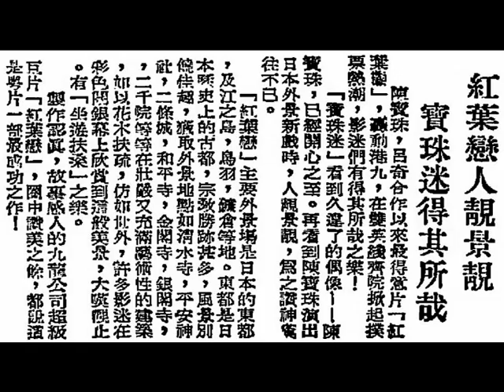陳寶珠、靳永棠《紅葉戀》主題曲（1968年粵語時代曲）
九龍影業公司（Kowloon Film Company）出品，中華民國五十七年，七彩香艷奇情影畫戲《紅葉戀（The Love of the Red-Leaf）》，監製：盧林；出品：盧九；製片：潘炳權；主理：黎業生；導演：吳丹。
日本當地助理製片：明丸（Mr. Meimaru），即時傳譯員：岸關子（Ms. Kanko Kishi）；特約演員：琪多莉（Ms. Kidori）。
外景日本（Japan）拍攝。情侶一雙，日本暢遊，海誓山盟，賞心樂事。
最最溫馨的故事！最最動人的演出！最最美麗的景色！最最精彩的粵片！
紅葉題詩，紅葉根！滿腔心事，滿腔情！失戀之味如何？熱戀滋味怎樣？
日本海女潛水採珠情景，在《紅葉戀》片中，睇得清清楚楚。

影畫戲本事（film plot）：
（一）多情公子陶樹南（呂奇飾演），在香港的未婚妻祁蘭心（陳寶珠，先飾演）不幸於一車禍中喪生！陵樹南大受打擊，其父陶伯基（駱恭飾演）見狀，乃遺他前往日本會見大哥陶樹東（譚炳文飾演），藉此轉換一下環境，大哥陶樹東深表同情，整日陪他遊山玩水。
（二）一日，陶樹南巧遇一日本少女酒井桜子（陳寶珠，後飾演），酷似他已故的未婚妻祁蘭心，遂又觸起前事，惘然若失。大哥陶樹東為了使他精神有所所寄托，派他任養殖真珠分公司的副經理，並由女秘書方雪研（王天麗飾演）陪同參觀工場。
（三）意料之外，那日本少女酒井桜子竟是他工場裏的職工。陶樹南遂結識了她，其父乃侵華日寇；母為香港人，故講得一口流利的粵語。酒井桜子被邀陪陶樹南到海上參觀採珍珠。
（四）在舟中，陶樹南、酒井桜子二人談笑甚歡。突然傳來一陣救命聲，原來一採珠女受溺，陶樹南聞訊即跳進海裏搶救。陶樹南救回該海女後，酒井桜子帶他回家換掉濕衣，陶樹南向酒井桜子透露自己以往的悲慘遭遇。
（五）自是以後，陵樹南、酒井桜子感情飛進，至互訂終生，當酒井櫻子稟明父親酒井勝太郎（馮毅飾演）後，其父大怒，認為日本人和支那人不能通婚。酒井桜子悲傷欲絕，奪門而出，其父徬徨之下，拔劍切腹而死。
（六）酒井桜子孤苦無依，跟隨陶樹南返香港謁見其父陶伯基（駱恭飾演），豈料陶伯基甚恨日本人，故一力反對他們的婚事，陶樹南的親友更把酒井桜子作為話柄取笑，助長了父親陶伯基仇視日本人的偏見。
（七）陶樹南無奈只好安置酒井桜子暫時住在他已故未婚妻祁蘭心的母親祁夫人（黎雯飾演）家裏。祁夫人一見酒井桜子，大喜過望，原來酒井桜子乃她失離已久的次女，陶樹南前未婚妻祁蘭心的妹妹。
（八）祁夫人乃陶伯基的舊情侶，因日寇侵華，慘遭日寇酒井勝太郎拆散鴛鴦。翌日，祁夫人偕同酒井桜子往見陶伯基，曉以大義，指責他拆散情侶，製造更多悲劇，陶伯基大受感動，而陶樹南和酒井桜子亦有情人終成了眷屬。

    九龍影業公司（Kowloon Film Company）外景隊在中華民國五十七年五月中旬（middle May, 1958）抵達日本（Japan）東京（Tokyo）羽田空港（Haneda Airport, HND）時，下榻在東京『第一飯店（Dai-ichi Hotel）』。天公不造美，竟連下三天大雨，製片潘炳權急得要死，由於四位演員預定在日本拍片之工作日，不能過期返回香港，但見他急如鍋上螞蟻，坐立不安，幸而在第四天已見太陽，日本位處地球之東，早上四時半已天光大白，五時潘炳權已分別用電話催促陳寶珠、呂奇、譚炳文、王天麗準備化妝，導演吳丹、朱日紅，日本攝影師、燈光師及全體工作人員準備出發，他們大家懷着興奮的心情，展開首天的拍攝工作。
    東京至京都兩地，所有風景區盡入鏡頭。導演吳丹的手法、擺鏡頭、擺角度，確實精明練達，難怪製片潘炳權給他一紙合約，一簽就是十齣影畫戲。
    外景隊完成京都（Kyoto）的外景，第三站就是距離京都（Kyoto）一小時巴士的奈良（Nara），此地有國家公園之稱，遊客赴日本觀光，必到此地，外景隊在該地拍了許多鏡頭，包括陳寶珠、呂奇遊奈良湖的過場戲。奈良公園、梅花鹿成群成隊，遊人如鯽，此公園亦為導演吳丹擺景之地。可惜呂奇因水土不服，當晚就病倒矣！
    呂奇經一夜的休息，精神已告復原，外景隊繼續完成未拍的鏡頭，在此拍攝的工作日預定四天，江之島（Enoshima）盛產珍珠，輸出世界各地，名聞世界之『珍珠大王』御木本（Mr. Mikimoto）就是在此地居住，此君雖身家億萬，但出身於貧窮之家，發明養珠後得一英國商人投資合作，從此一帆風順，搖身一變為名聞世界之大富豪。
    在此地，外景隊參觀了『珍珠博物館』，一顆價值千萬元，如荔枝核大的珍珠陳列，另有珍珠鐘，珍珠皇冠等，皆是用珍珠砌成，論時價無法估計。陳寶珠、呂奇、王天麗、譚炳文、宮粉紅、朱日紅等，一一鑑賞，不忍離開。此地售賣珍珠商店，成行成市事，由於價錢亦此香港相宜，陳寶珠購買一粒贈其父親陳非儂；呂奇亦購買一條珍珠頸鍊送其夫人關惠珊。王天麗、譚炳文、潘炳權、朱日紅、吳丹等，均紛紛選購珍珠首飾，帶回香港饋贈親友。
    外景隊在中華民國五十七年五月廿四日，星期五（24th May, 1958, Friday）拉隊返東京，回程是由志摩（Shima）搭乘巴士至伊勢市（Ise (Ujiyamada)），再轉火車經名古屋（Nagoya）、大阪（Osaka）返抵東京。當晚（24th May, 1958, Friday），『中國飯店（Chuugoku Hanten）』老板娘胡蝶麗，設宴招待外景隊，此飯店在東京是獨一無二，名乎其實的中國菜館，艷星（sexy actress）胡蝶麗，此姝在戰前曾與宮粉紅在紅氈毹上合作，並在多齣粵語片裡當配角，名氣不及其姊胡蝶影。陳寶珠稱呼她為「麗姨」，論年齡，胡蝶麗出生於中華民國八年（1919），這時近五十歲矣，然而駐顏有術，望她就如卅多歲，徐娘半老，風韻猶存，她談笑風生，雖為商人婦，惟不脫藝術界人豪放本色。由於外景工作已全部完成，他們心情開朗，席間觥籌交錯，特別開懷，杯盤狼藉。呂奇、宮粉紅、譚炳文、潘炳權、吳丹等人無不酪酊大醉矣。